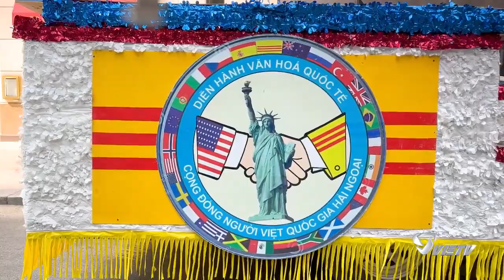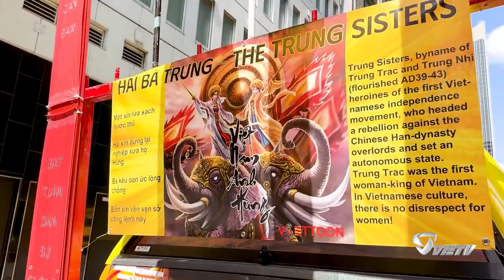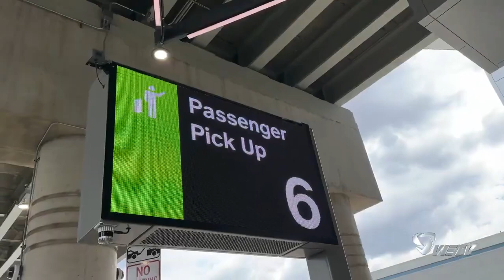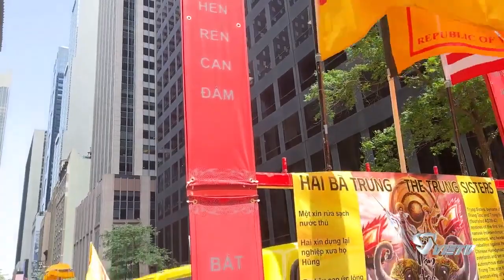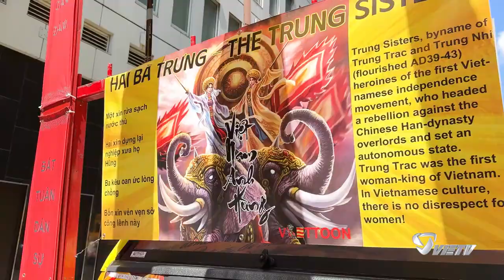Lễ khai mạc Diễn Hành VHQT lần thứ 38-2023 tại New York với chủ đề Hai Bà Trưng và Áo Dài Việt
VIETV-Lễ khai mạc Diễn Hành VHQT lần thứ 38-2023 tại New York với chủ đề Hai Bà Trưng và Áo Dài Việt

Source: Nhu Le Production – VIETV